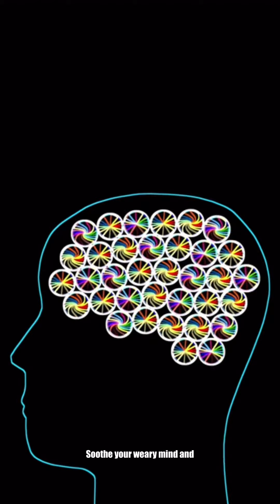Water ASMR scene mediation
PS5 scouts